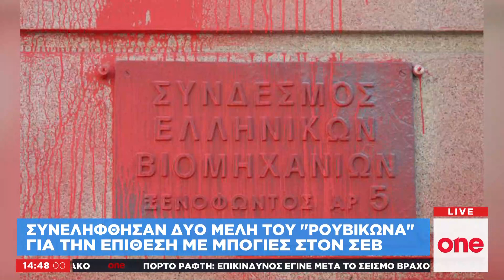Απειλές Ρουβίκωνα για επιθέσεις σε τουριστικά σημεία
Η Διεύθυνση Ασφάλειας Αττικής συνέλαβε τελικά τα δύο από τα τρία άτομα που είχαν προσαχθεί για την επίθεση του «Ρουβίκωνα» στα γραφεία του ΣΕΒ, στο Σύνταγμα, το μεσημέρι της Κυριακής. Ομάδα ατόμων πέταξε μπογιές στην πρόσοψη του κτιρίου και αμέσως μετά τράπηκε σε φυγή. Νωρίτερα, μέλη του Ρουβίκωνα ήταν στην Ακρόπολη και μοίραζαν φέιγ βολάν σε τουρίστες. Στο μεταξύ, το μέλος της αναρχικής ομάδας απειλεί πως «αν το επόμενο διάστημα κινηθούν με μηδενικές ανοχές, θα λάβουν χώρα δεκάδες παρεμβάσεις της ομάδας στα πιο τουριστικά μέρη της πρωτεύουσας».